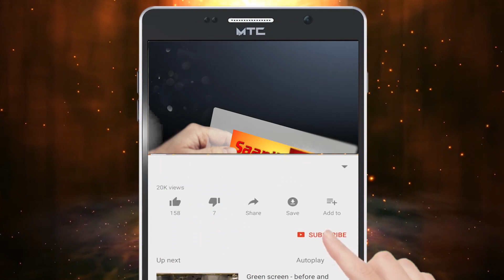ਫਗਵਾੜਾ ਜਨਰਲ ਸਮਾਜ ਨੇ ਪੁਲਿਸ ਖਿਲਾਫ ਖੋਲਿਅਾ ਮੋਰਚਾ,ਕਹਿੰਦੇ ਜੇ ਮੰਗਾ ਨਾ ਮੰਨੀਅਾਂ ਤਾ ਸਾਰਾ ਸ਼ਹਿਰ ਮਰੇਗਾ